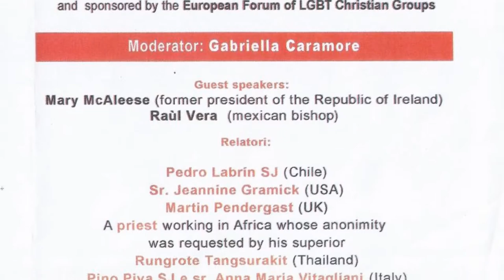“Ways of love” - Suor Jeannine Gramick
CONFERENZA INTERNAZIONALE 2015: “LE STRADE DELL’AMORE. INCONTRI CATTOLICI CON LE PERSONE LGBT E LE LORO FAMIGLIE”

Intervento di Suor Jeannine Gramick.

Suor Jeannine Gramick è suora della Chiesa cattolica romana da più di 50 anni. Mentre stava conseguendo il Ph.D.  presso l’Università della Pensilvania incontrò una persona omosessuale e venne coinvolta nell’ accompagnamento pastorale di persone gay e lesbiche cattoliche. La sua comunità religiosa le affidò nel 1977 la pastorale con le persone LGBT.
Cofondò New Ways Ministry un gruppo statunitense di attivisti il cui principale impegno è quello di lavorare per una riconciliazione tra le persone LGBT e la Chiesa.
Tra i suoi libri “L’Omosessualità nel sacerdozio e nella vita religiosa”, “ Il Vaticano e l’omosessualità”, “Costruire ponti” e “Voci di speranza”.
Nel 1999 la Congregazione per la Dottrina della Fede dichiarò che era opportuno che cessasse il suo ministero. Suor Gramick rispose: “Scelgo di non contribuire alla mia oppressione” e continuò a battersi per  le persone lgbt con le Suore di Loreto.
Il suo impegno è documentato nel film: “In Good Conscience: il viaggio di fede  di Suor Gramick “,  diretto dalla regista Barbara Rick, vincitrice de premi Emmy e Peabody.

Una rete internazionale di 13 organizzazioni di/con i cattolici LGBT si è riunita per la prima volta durante il Sinodo straordinario sulla Famiglia, nel 2014 a Roma e da allora abbiamo lavorato insieme per avviare una rete globale di cattolici LGBTQI, dei loro genitori e famiglie. Siamo molto felici di annunciare e di invitarVi alla Prima Assemblea del Global Network of Rainbow Catholics, l’incontro di fondazione della nuova rete. Caratterizzato dal titolo “Voci LGBT al Sinodo”, l’incontro si terrà dall’1 al 4 ottobre 2015 a Roma, durante il fine settimana di apertura del secondo Sinodo sulla Famiglia.
Parte del programma è la conferenza pubblica “Ways of Love – Istantanee di Incontri cattolici con le persone LGBT e le loro famiglie” (“Ways of Love – Snapshots of Catholic Encounter with LGBT People and their Families”). La conferenza presenterà attività pastorali con le persone LGBT(già in corso) realizzate in diverse parti del mondo.
Sono invitati gruppi e organizzazioni di persone LGBT cattoliche, dei loro genitori e delle loro famiglie, così come gruppi ecumenici con un numero significativo di membri cattolici; si rivolge anche a chi lavora per l’inclusione, la dignità e l’uguaglianza delle persone LGBT, dei loro genitori e delle loro famiglie nella Chiesa cattolica.
.Michael Brinkschroeder (Presidente Forum europeo dei gruppi cristiani LGBT – Coordinatore delle Attività verso la Chiesa Cattolica Romana)